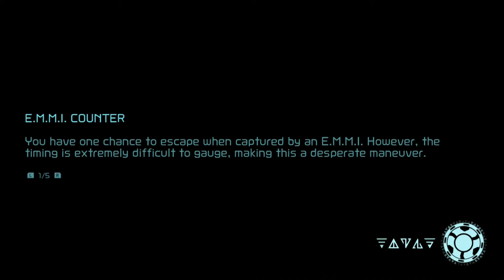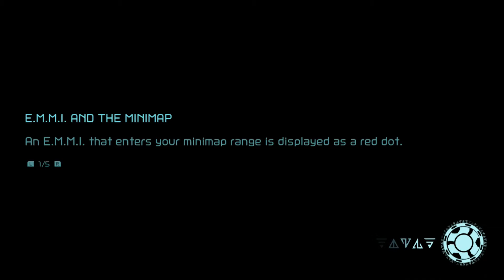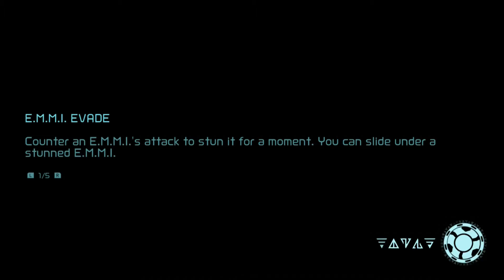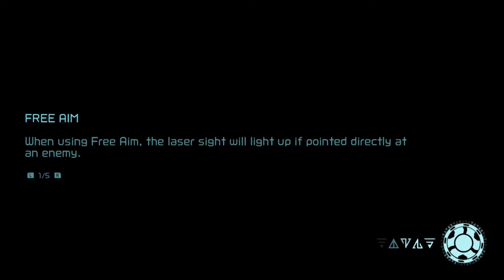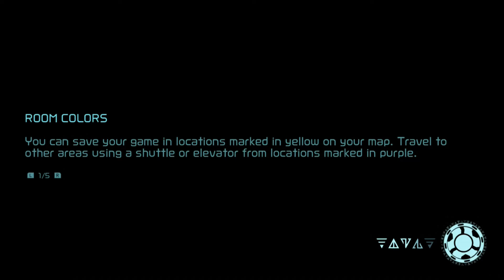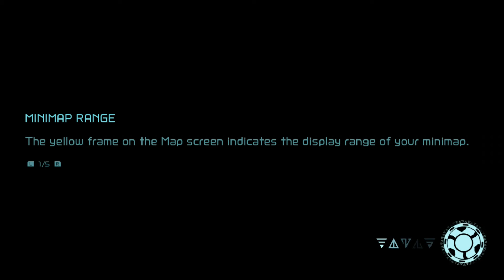Metroid Dread Episode 2 "The Key To Caves" Charge Shot Unlocked And Crazy E.M.M.I Chase